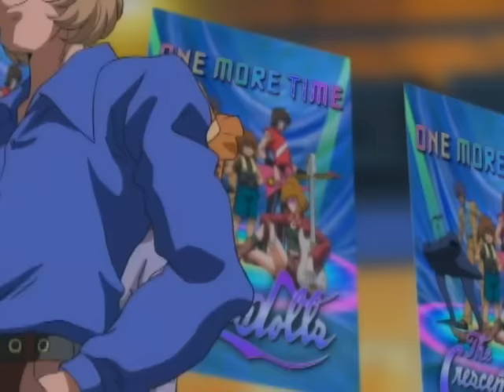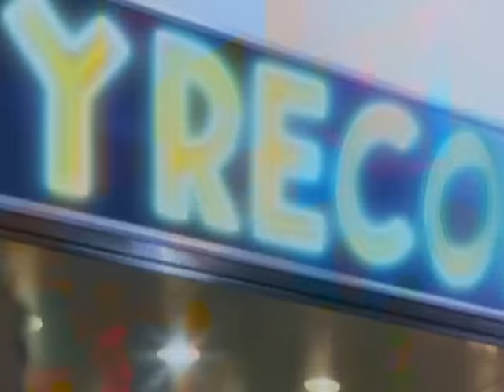Daft Punk - Crescendolls (Official Video)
Written by Thomas Bangalter, Guy-Manuel de Homem-Christo and Edwin Birdsong
Video directed by Kazuhisa Takenouchi and supervised by Leiji Matsumoto